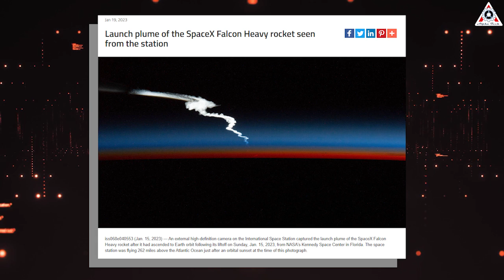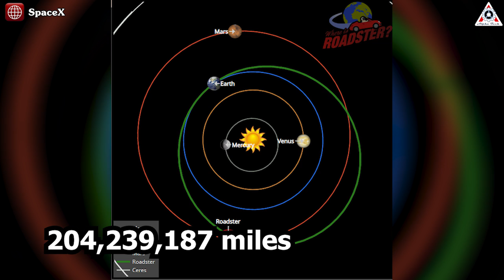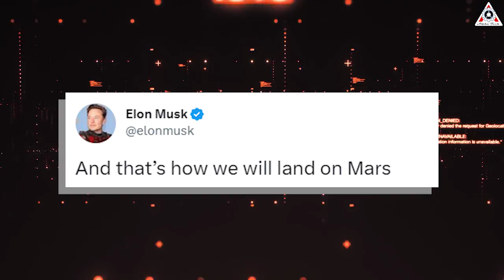SpaceX Falcon Heavy Launch Shocked NASA Scientists & Astronauts! Elon's Reaction...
SpaceX Falcon Heavy Launch Shocked NASA ASTRONAUTS and Scientists! Elon Reacts

At the right time in the right place, January 15th Falcon Heavy launch was already one of SpaceX’s most spectacular yet, shocked NASA astronauts and Scientists.
Why it can make this?
How did Elon Musk react to this launch?
Find out everything about this in today's episode of Alpha Tech:

Photographers on the ground captured great shots of the latest launch of SpaceX's most powerful rocket. One off-Earth observer did as well — the International Space Station (ISS), which happened to be in the right place at the right time on that day.

"An external high-definition camera on the International Space Station captured the launch plume of the SpaceX Falcon Heavy rocket after it had ascended to Earth orbit following its liftoff on Sunday, Jan. 15, 2023, from NASA's Kennedy Space Center in Florida," NASA officials wrote in a description of the photo.

"The space station was flying 262 miles [422 kilometers] above the Atlantic Ocean just after an orbital sunset at the time of this photograph," they added.

It’s not the first time a rocket launch has produced a show for the astronauts (or, at least, cameras) who live aboard the ISS. But it is the first time the rare launch of a Falcon Heavy rocket was spotted from orbit. Similar in concept to the contrails produced by aircraft at high altitudes, Falcon Heavy produced a giant exhaust plume as it climbed out of Earth’s atmosphere, and that exhaust – containing a small amount of water vapor – created artificial clouds.